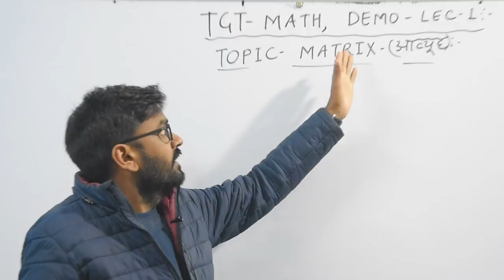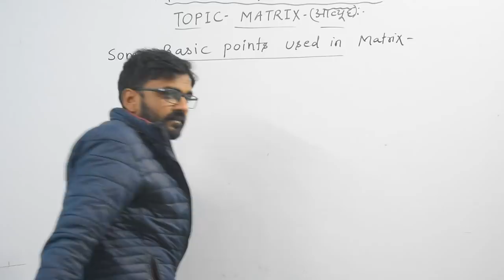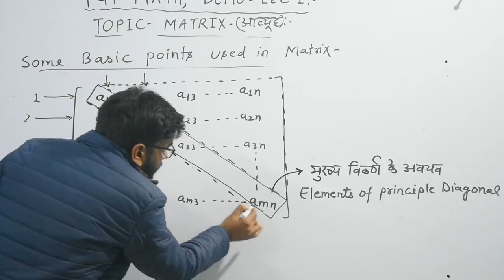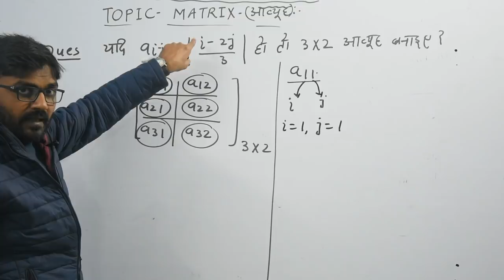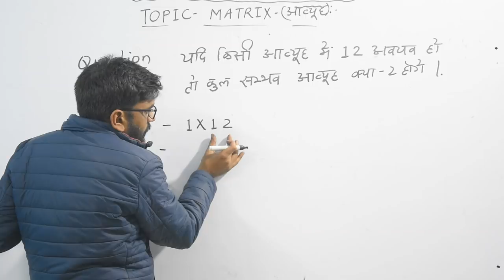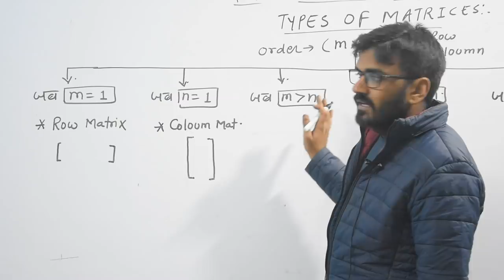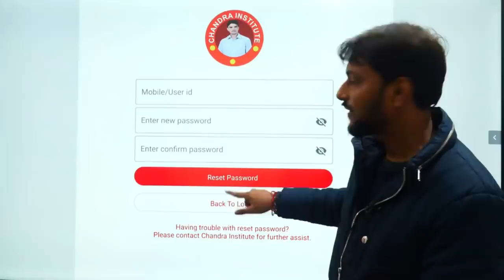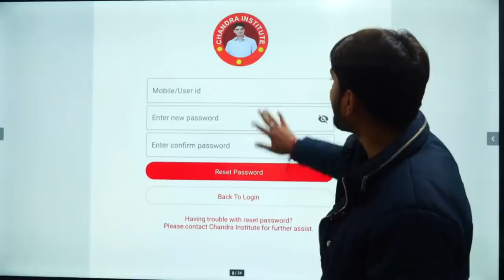🛑12:00pm TGT MATHS(TGT MATHS ,MATRIX) BEST MATHS TGT CLASS